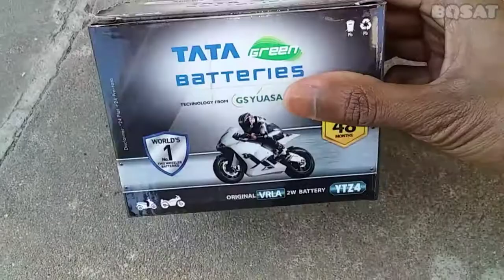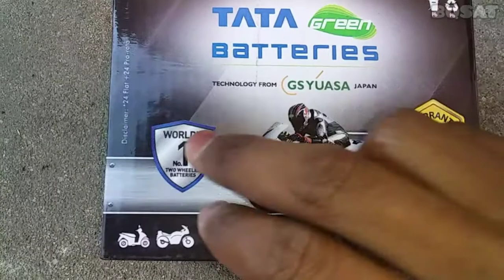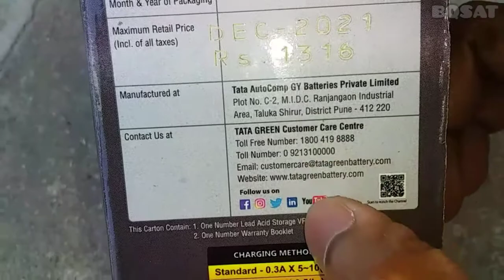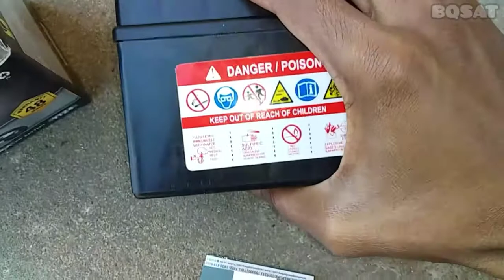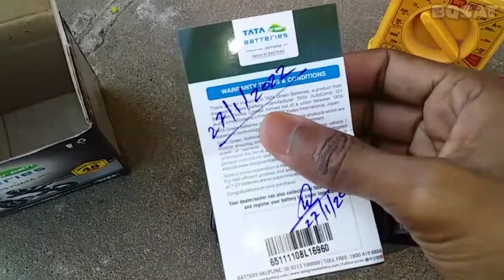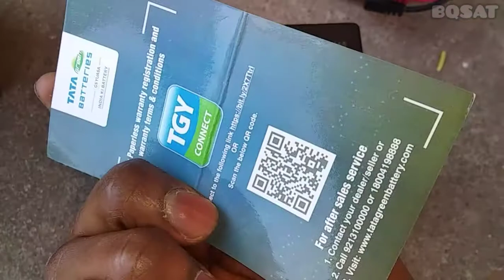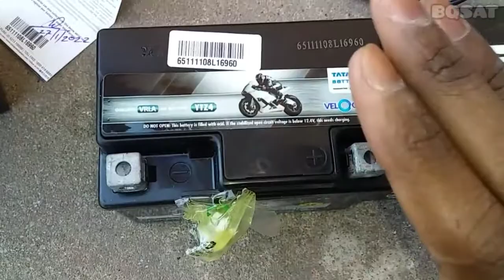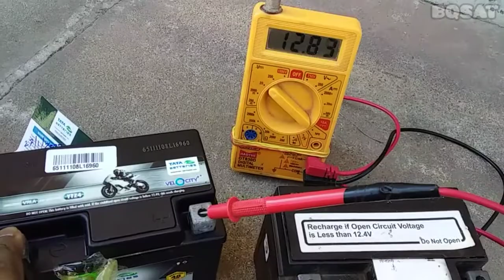Tata green batteries | tata bike battery | splandor ismart bike battery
dosto is video me aapko dikhaya gaya he tata green bike battery ki unboxing and review tasting or price ke bare me jankari di he